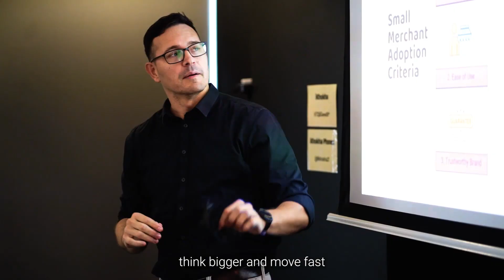Step into iKhokha HQ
Step into iKhokha HQ and peek behind the scenes to get a better idea of our culture, our people and our purpose.